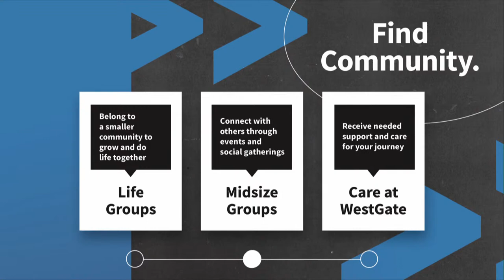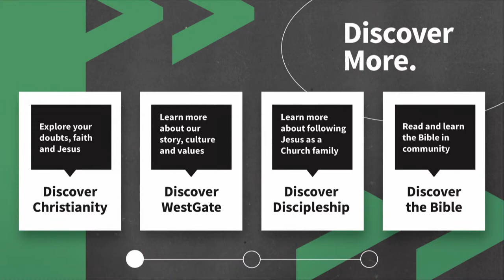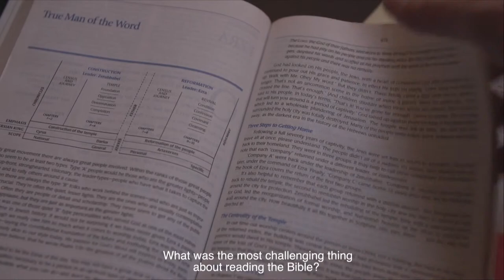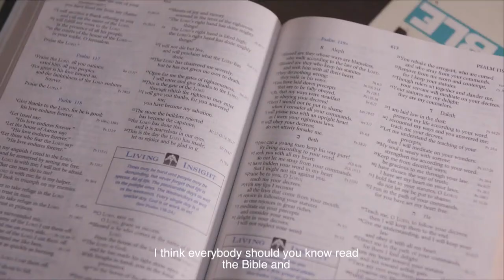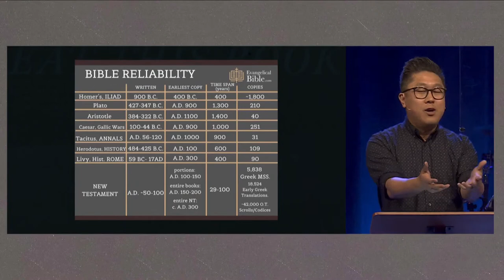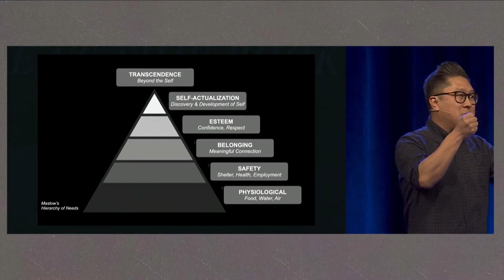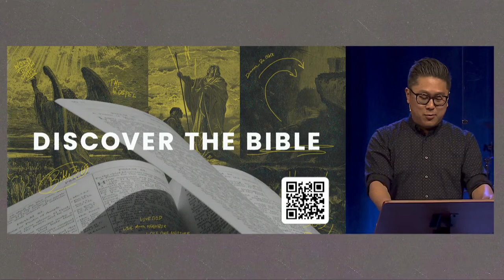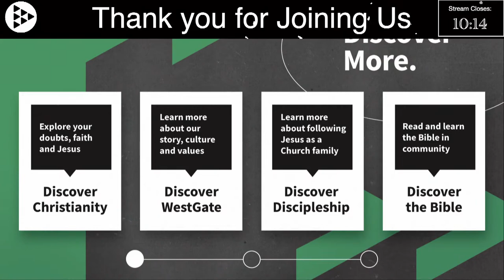Eat This Book - How the Bible Changes Everything